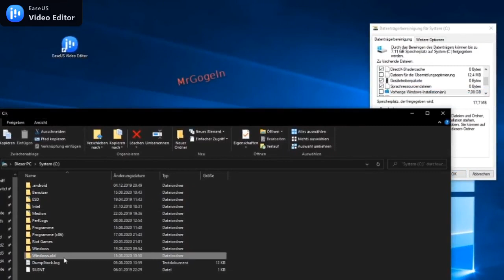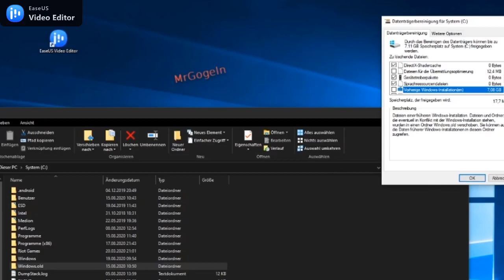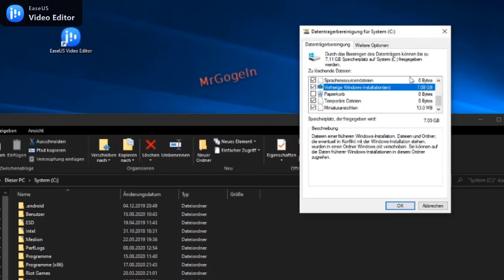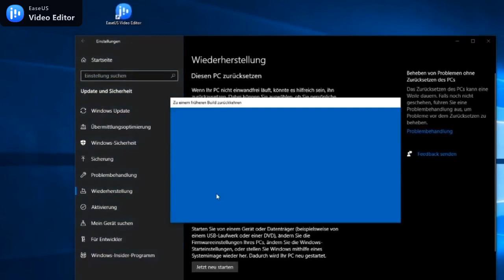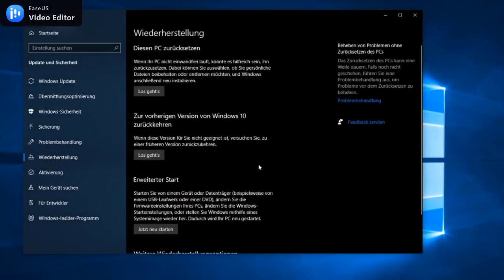Windows 10, vorherige Version wiederherstellen.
Windows Update zurücksetzen: Einstellungen - Updates und Sicherheit - Wiederherstellung - Kehren Sie zur vorherigen Version von Windows 10 zurück -  “Los geht’s”.
HP Pavilion Gaming 17-cd1275ng (17,3 Zoll/FHD IPS 144Hz) Laptop (Intel Core i7-10750H, 16GB DDR4 RAM, 1TB HDD, 512GB SSD, Nvidia GeForce GTX 1660Ti

Spione & Detektive - Die geheimen Tricks der Ermittler: GEOlino extra Hör-Bibliothek: